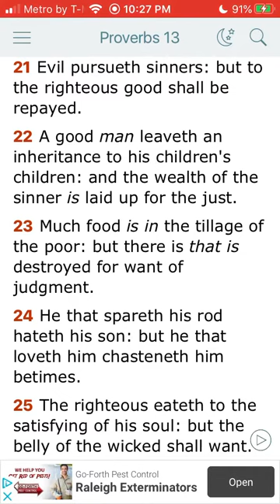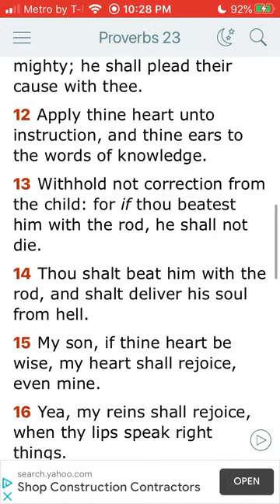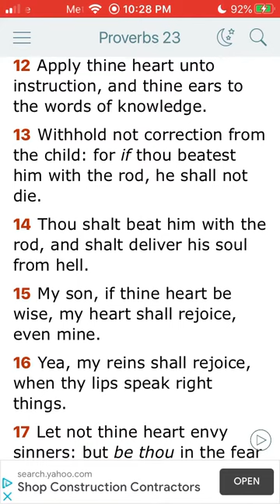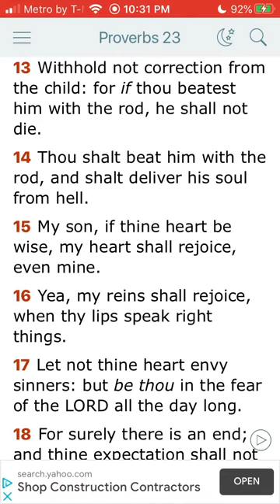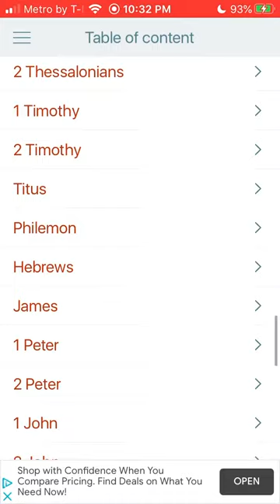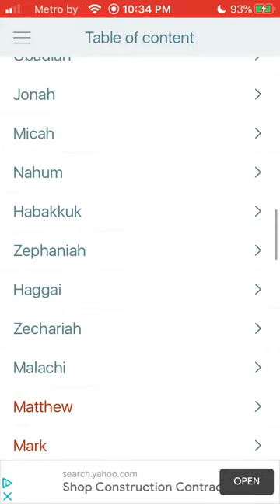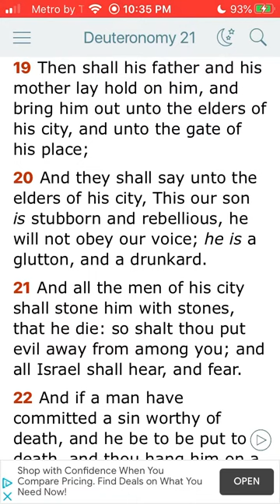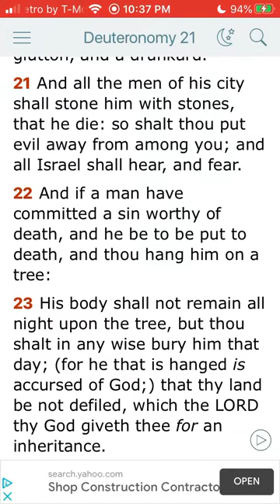SPARETH NOT THE ROD